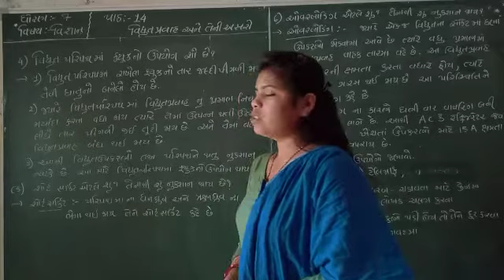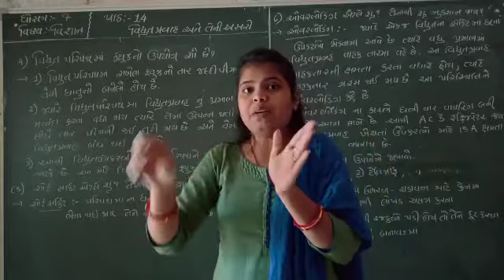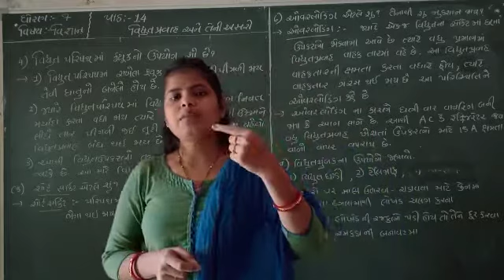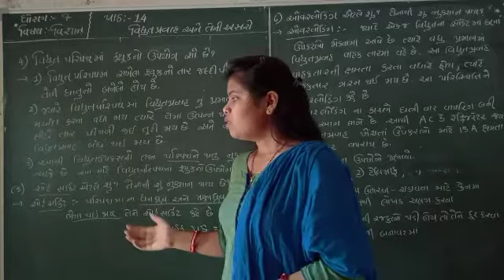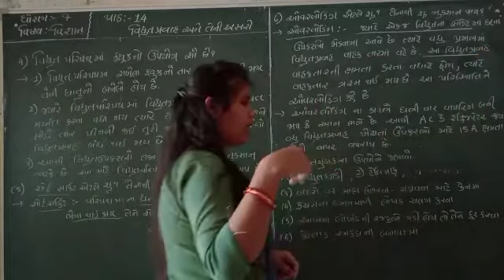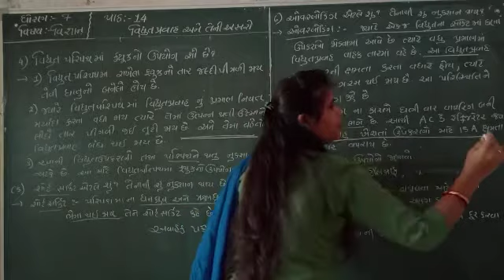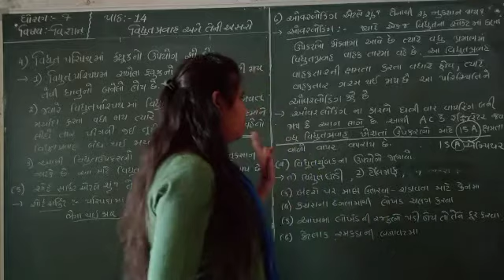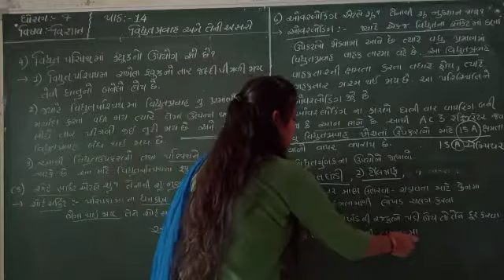ધોરણ 7 વિજ્ઞાન, પાઠ 14 વિદ્યુતપ્રવાહ અને તેની અસરો, વિસ્તૃત પ્રશ્નોત્તરી,(ભાગ 10)